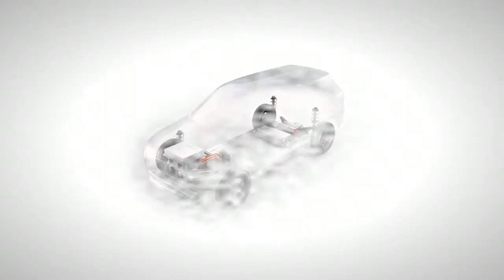ArcelorMittal Fos-sur-Mer - vidéo corporate